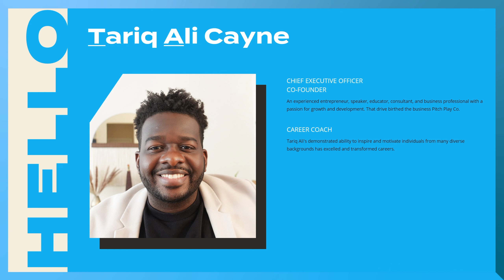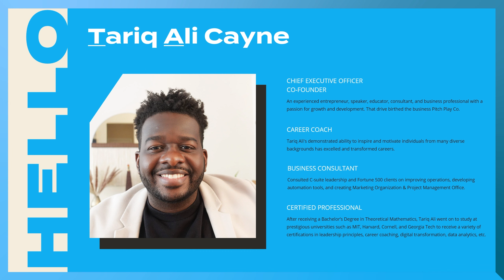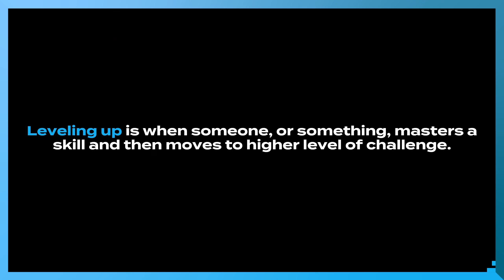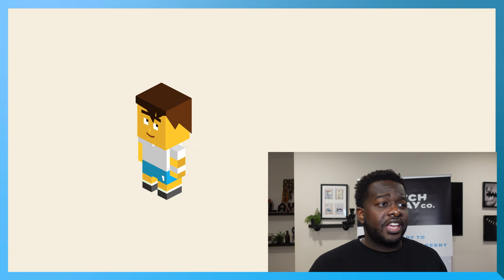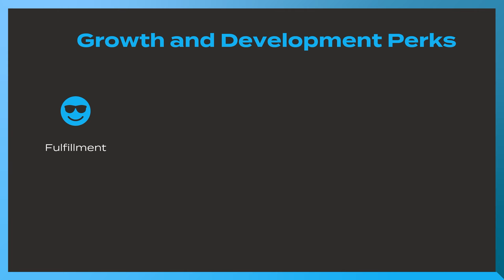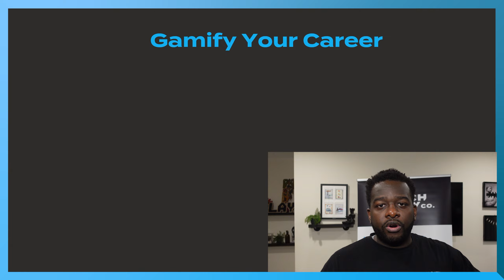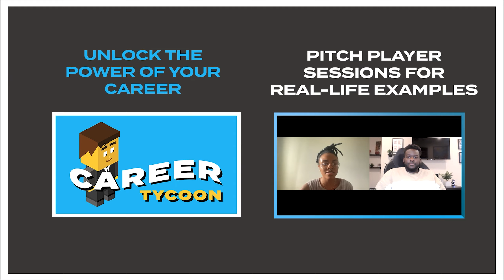Pitch Playground Session (003) - Reach Your Max Level 👾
A recap of our Twitch stream (although this had to be pre-recorded due to technical issues) where our CEO, Tariq Ali Cayne, presented the importance of reaching your max level. 👾

👾 00:00 Intro
👾 03:05 What is leveling up?
👾 06:00 What It Looks Like to Level Up in Business
👾 07:13 Growth and Development Perks
👾 15:54 Why We Started Pitch Play Co.
👾 16:15 Gamify Your Career
👾 20:29 Next Level Coaching Success Story
👾 24:45 Wrapping Up

G A M I F Y  Y O U R  C A R E E R